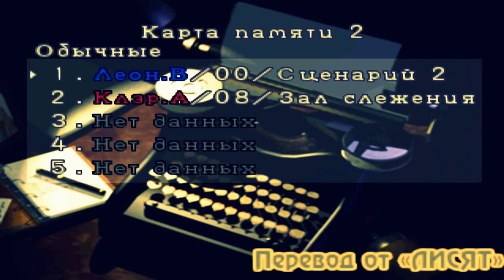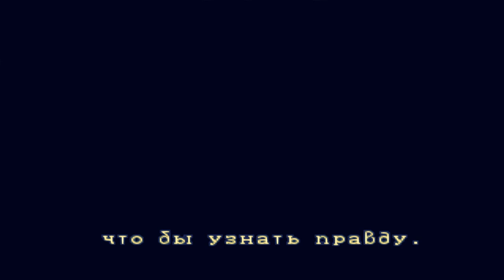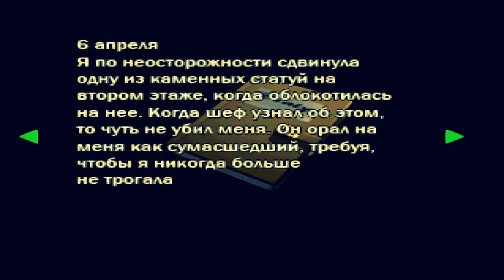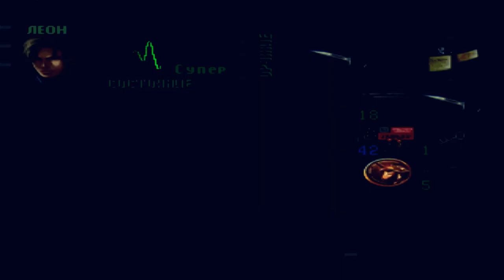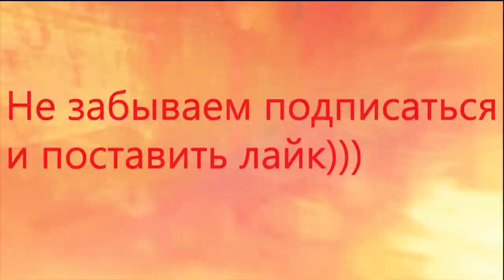resident evil 2 # прохождение # Леон Кеннеди # 1 часть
Resident Evil 2 прохождение игры сценарий Леон Кеннеди часть первая. Второй сценарий сложнее, но пойдет быстрей, поскольку основные локации и решения некоторых задач мы уже знаем. Леон Кеннеди приезжает в город на казенном джипе, посреди улицы он находит мертвого человека и останавливается. После осмотра трупа полицейским сразу и с разбегу автомобиль начинают окружать зомби. Отстрел из пистолета, естественно, делу не помогает и недоумевающий Леон пятится в переулок, где встречает Клер Редфилд.
«Resident Evil 2» (BioHazard 2 в японии) — игра из серии Resident Evil. Вышла в 1998 году на приставке PlayStation. Позже была портирована на PC, GameCube, Game.com, Dreamcast, Nintendo 64.

По данным на 31 декабря 2007 года, «Resident Evil 2» является самой продаваемой игрой в своей серии — всего продано около 5 миллионов копий игры.

Сюжет

События происходят через 2 месяца после инцидента в Арклейских горах. Т-вирус был модифицирован учёным, работающим на корпорацию «Umbrella» — Уильямом Биркином, одним из создателей Т-вируса. Ученый работал в секретной подземной лаборатории в Ракун-Сити. Модифицированный вариант, названный G-вирусом был необходим корпорации, и «Umbrella» присылает за вирусом свой спецназ. Из-за произошедшего инцидента между Уильямом Биркином и солдатами, образцы G- и Т-вирусов были разлиты в канализации, рядом с которой находилась секретная лаборатория, и канализационные крысы разнесли вирус по всему городу. Началось массовое заражение.
Одновременно в город прибывают Леон Скотт Кеннеди (являющийся главным героем Resident Evil 4), только что назначенный на работу в полицейском департаменте Ракун-Сити (R.P.D.), и Клэр Редфилд, приехавшая на поиски своего брата Криса, участвовавшего в инциденте в Арклейских горах и являвшегося одним из главных героев первой части «Resident Evil». Герои встречаются в начальном видеоролике, но тут же разделяются. Позже они ещё несколько раз пересекаются по сюжету, но предпочитают перемещаться в одиночку до самого конца игры.